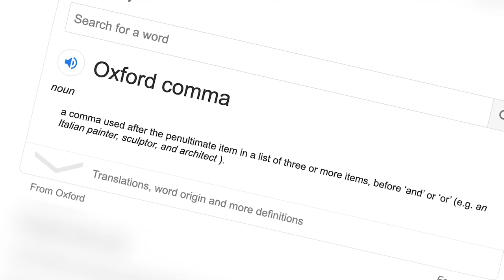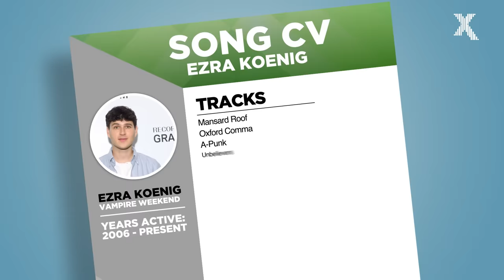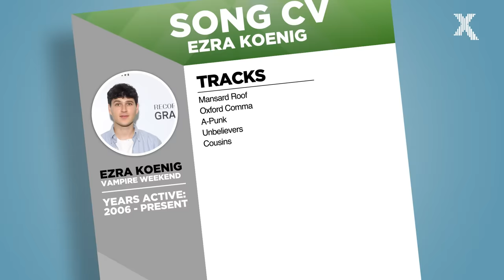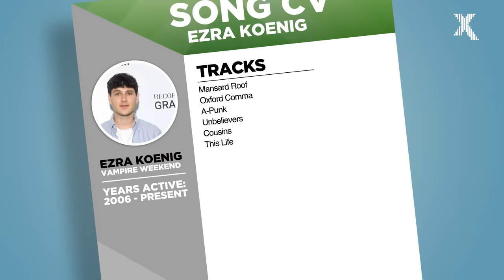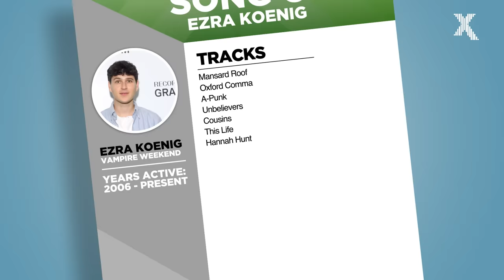Ezra Koenig breaks down his most iconic songs | Song CV | Radio X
Vampire Weekend frontman Ezra Koenig talks us through some of the most iconic tracks across his discography; including A Punk, Hannah Hunt, Cousins, Oxford Comma, Unbelievers, Mansard Roof, This Life, and Diane Young. Plus, Ezra talks about his work in Major Lazer's Jessica, Beyonce's Hold Up, and Peter Rabbit's I Promise You, as song by James Corden.

Vampire Weekend have released four studio albums; including Vampire Weekend, Contra, Modern Vampires Of The City, and Father Of The Bride.